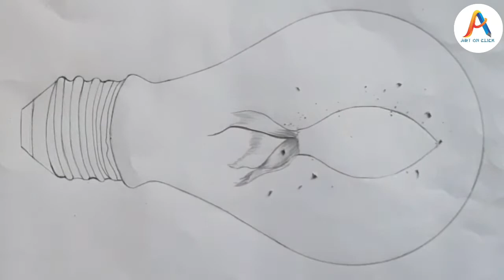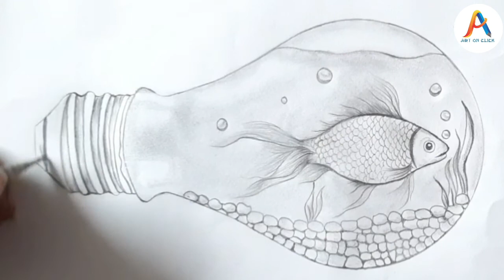How to draw a fish 🐟 inside Bulb - step by step ll pencil sketch ll Bulb aquarium ll Art video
Hello everyone
Welcome to my YouTube channel artistanjali rathaur in this video i have share Easy way to draw a water drop ll 3d heart water drop-pencil drawing ll how to draw water drop
Used things :-
1) pencil name - tulika pencil (recycled newspaper pencil) extra dark easy to sharp
2) for blending paper stump self made
(you can use ear buds)

Your art lover
Anjali rathaur